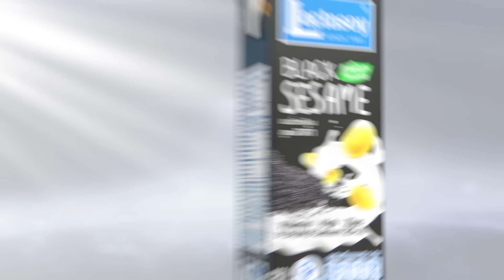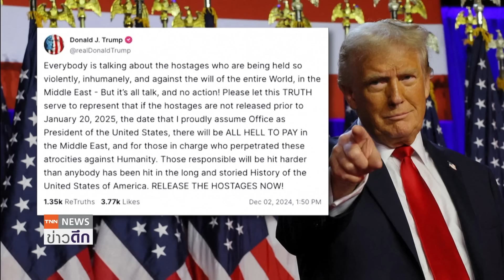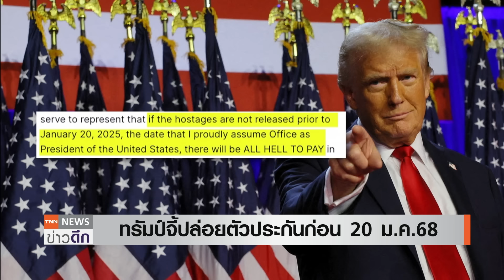ฮิซบอลเลาะห์ถล่มฐานอิสราเอล - ทรัมป์ขู่ ผู้ก่อการร้ายต้องรับผิดชอบ | TNN ข่าวดึก | 03 ธ.ค. 67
ข้อตกลงหยุดยิง อิสราเอลและกลุ่มฮิซบอลเลาะห์ เสี่ยงล่ม หลังทั้ง 2 ฝ่ายยังไม่หยุดโจมตีกันและกัน ด้าน ทรัมป์ ขู่ ฮามาสปล่อยตัวประกัน ก่อนเข้าสาบานตนรับตำแหน่งประธานาธิบดีสหรัฐฯ ไม่เช่นนั้น จะโดนตอบโต้อย่างหนัก